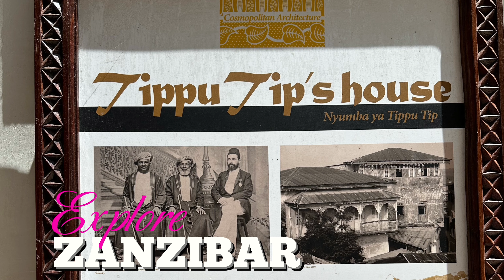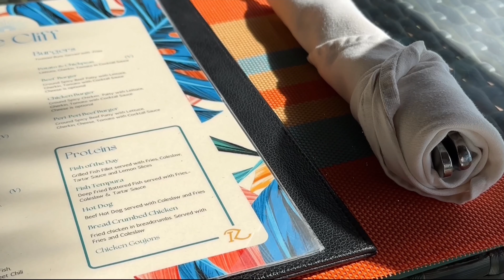ZANZIBAR TRAVEL VLOG 2025 | ALL INCLUSIVE RESORTS | STONE TOWN | FLIGHTS & TRAVEL TIPS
🌴 Jambo! Welcome to Zanzibar! 🌴

Join me on an incredible journey through the enchanting island of Zanzibar! In this travel vlog, I explore the stunning landscapes, rich culture, and unique experiences that make Zanzibar a must-visit destination. From pristine beaches to vibrant markets, this island paradise has something for everyone.

✨ What to Expect:

-Travel Tips and Flight hacks
-A brief overview of Zanzibar and what this vlog will cover.
-Arrival in Zanzibar: First impressions and the beauty of the island.
-Mnemba Atoll Snorkeling: Dive into the vibrant underwater world with a snorkeling trip to Mnemba Atoll. And swimming with the dolphins!
-Stone Town Exploration: Wander through the narrow streets, visit historical sites like the fish market, and experience the local culture.
-Nungwi Beach: Relaxing on one of the most beautiful beaches in the world, enjoying the clear blue waters and white sand.
-Local Cuisine: Savor the flavors of Zanzibar with a tour of the local food markets and a taste of traditional dishes.
-Cultural Experiences: Engage with local traditions, our friends from the Masai Tribe, music, and dance.
-Enjoying the beautiful sunsets.

📌 Tips for Travelers:

Best time to visit Zanzibar (July-September)
Essential items to pack (modest attire for off resort activities)
Recommended places to stay (Tui Blue Bahari Zanzibar)
How to get around the island (Dala-Dala! And local taxis)

Tags---